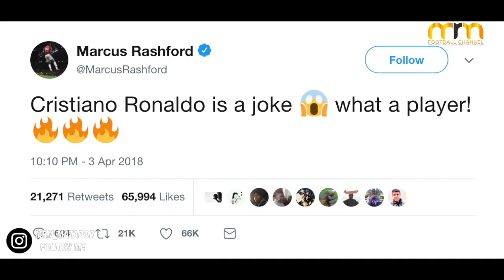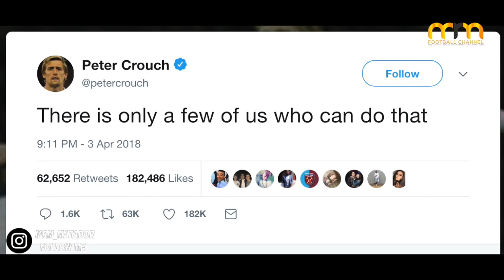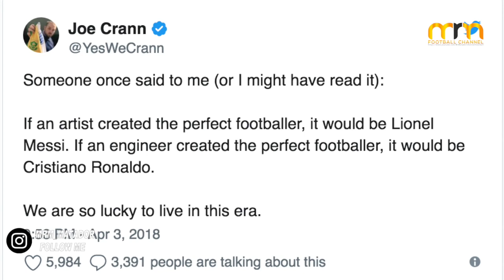Famous celebrities reaction to Cristiano Ronaldo Goal vs Juventus